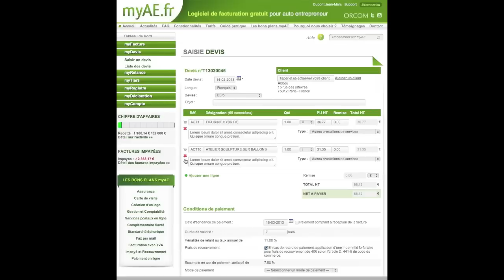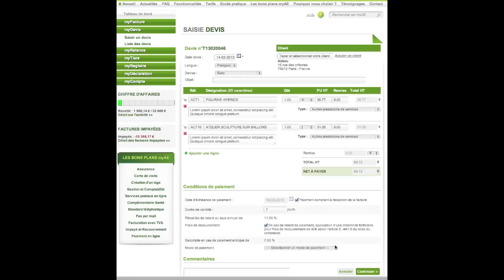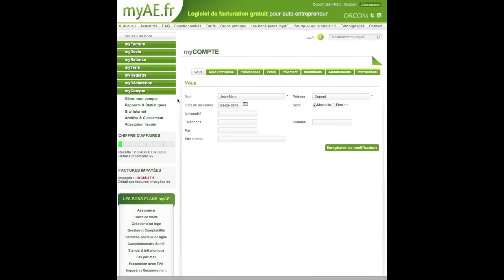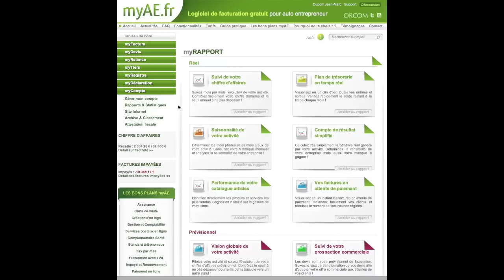myAE - Présentation du logiciel de facturation pour auto entrepreneur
Rapide tour d'horizon du logiciel de facturation en ligne myAE. myAE.fr est un logiciel à destination des auto entrepreneurs. Il permet de créer des factures et des devis en ligne pour un auto entrepreneur. Simple et intuitif, ce logiciel est parfaitement adapté à la gestion quotidienne d'une auto entreprise.